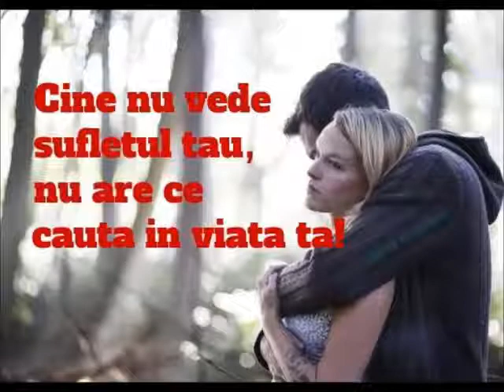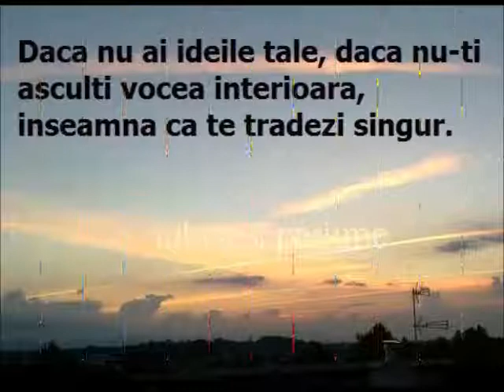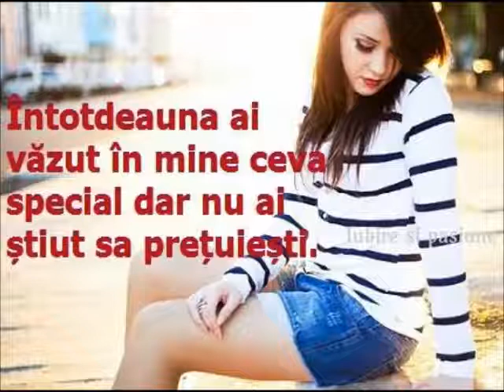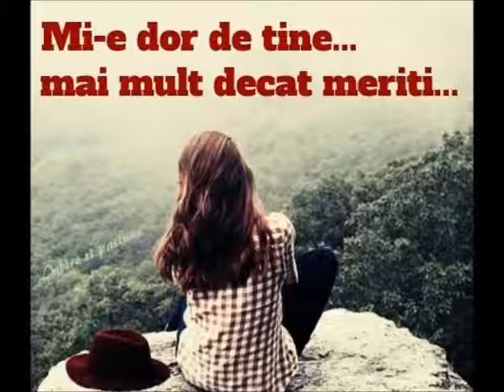Sa crezi doar ceea ce simti